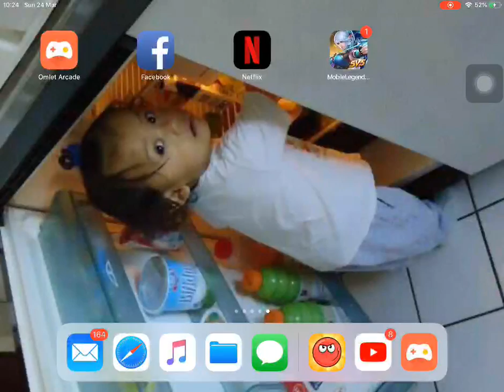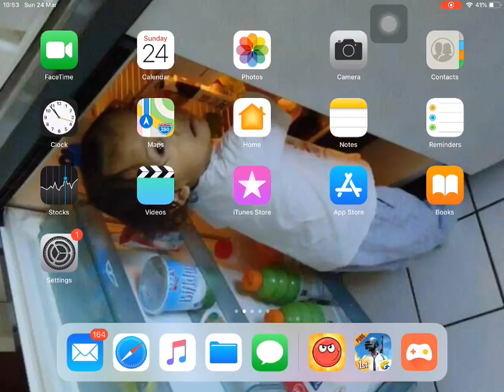Sunny day PUBG with my son 😋